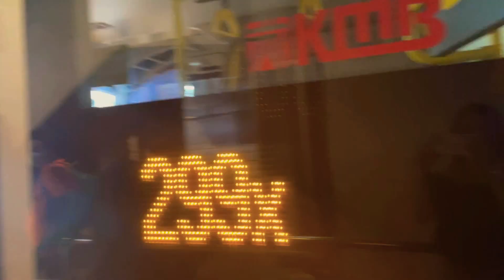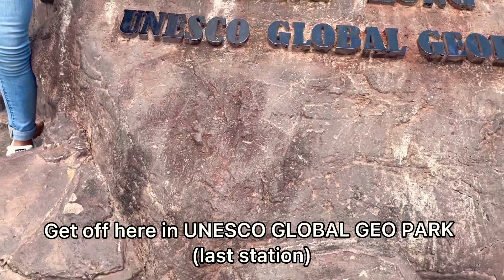Overwhelming View of|HIGH ISLAND RESERVOIR|East Dam Hongkong|how to get there (@Mae-lingaw Channel)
High Island Reservoir|East Dam|Geo Park is located in far south eastern part if Saikung Peninsula hongkong..

How to get there- From Shatin bus 299x or bus #92 from Diamond hill get off in Saikung bus terminal and cross the road going to 711 and turn to your left for the green taxi station..